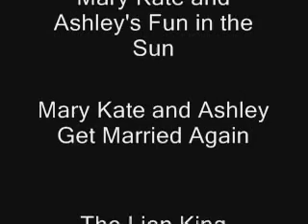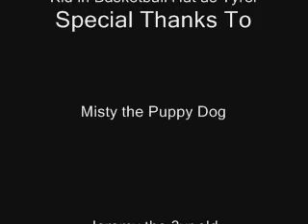September 26, 2024